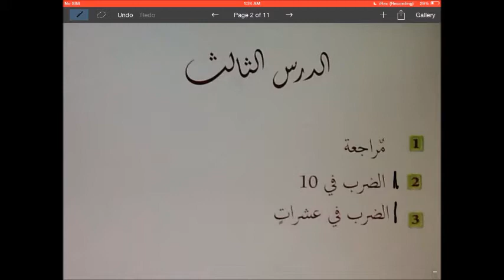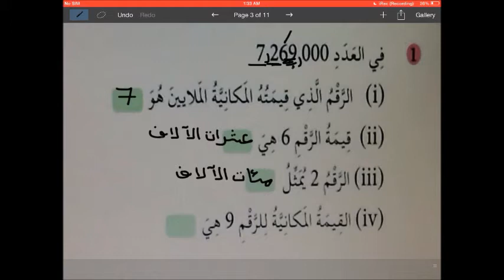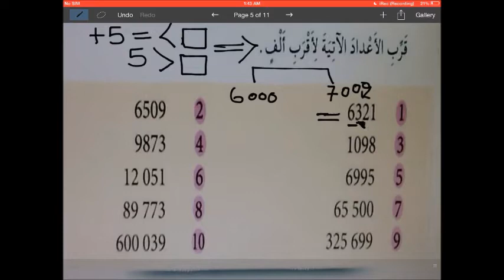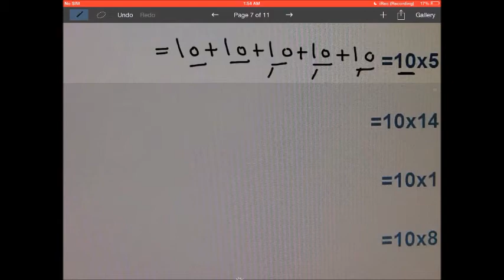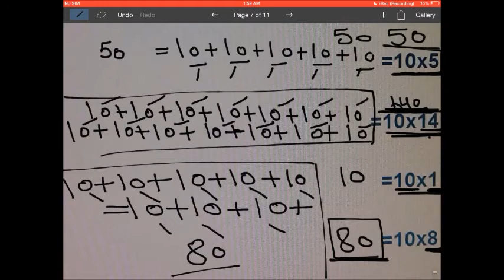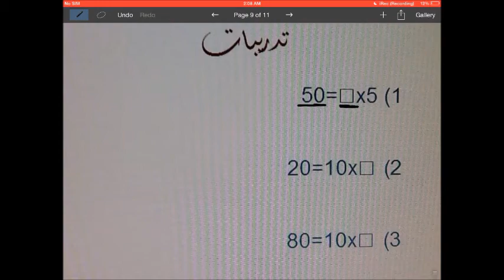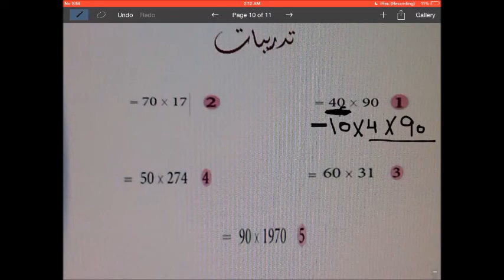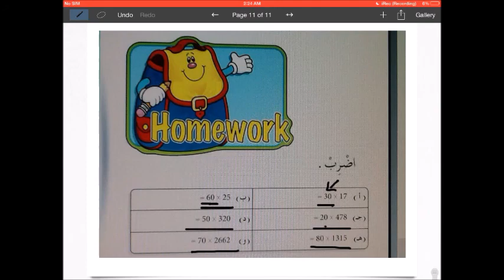الصّف الخامس-رياضيات-الحصة3 - أ. فاطمة المسلاتي